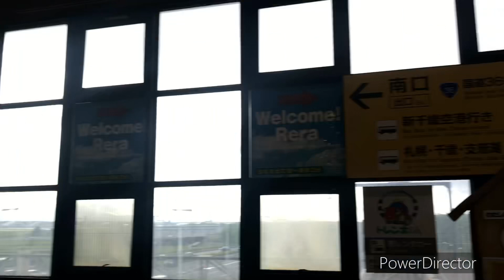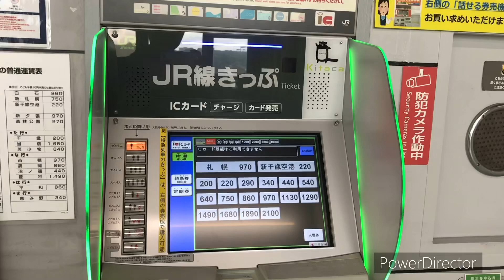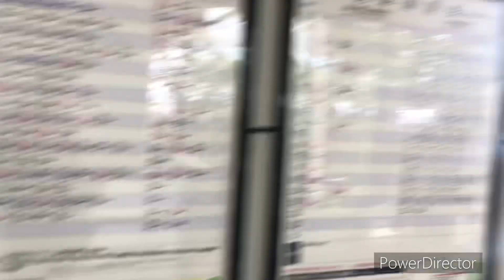【散策】JR千歳線の南千歳駅に行ってみた【北海道の交通の要】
撮影時期2023年6月